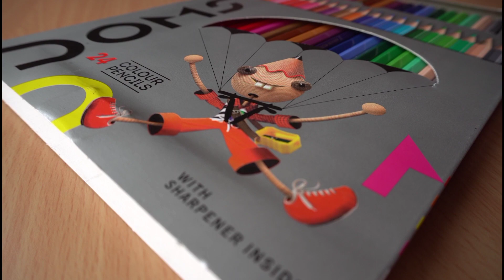Drawing incredible Hulk with color pencil-Speed draw||Vikrant arts